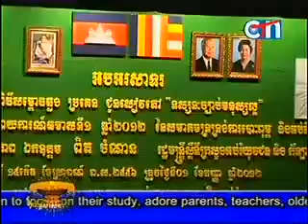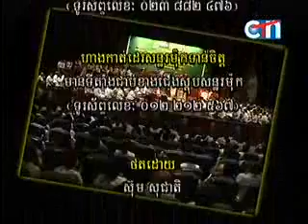Tous_Na_Tean_Pres_Put_Sas_Na_Part_III